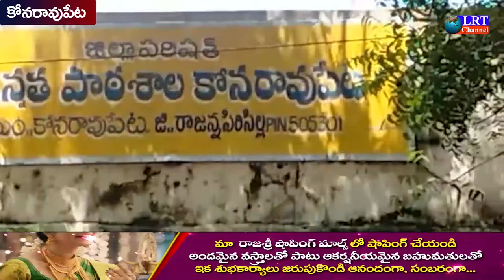కరోనానిబంధనలు పాటించి తల్లిదండ్రులు పిల్లలనుపాఠశాలకు పంపాలి కొనరావుపేట గ్రామసర్పంచ్ రేఖ || LRT NEWS